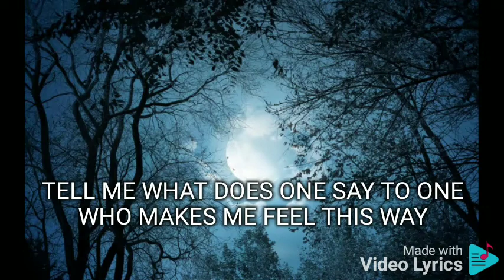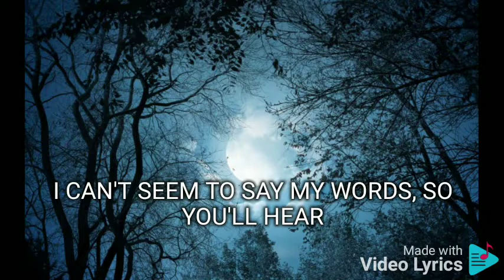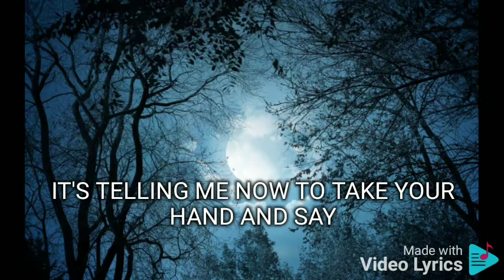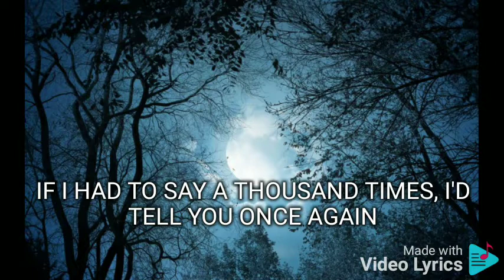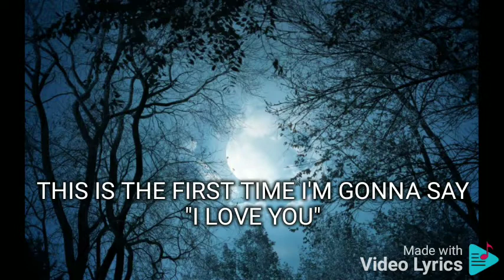CAN THIS BE LOVE AIZA SEGUERRA